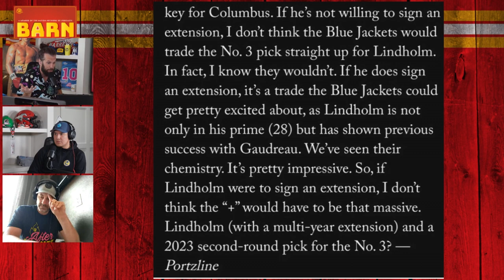Elias Lindholm To The Columbus Blue Jackets? | FN Barn Burner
Pinder, Rhett & Wacey discuss if they would trade Elias Lindholm for the 3rd overall pick in the 2023 NHL Draft.

🐦 Follow on Twitter: @FlamesNation @960boomer @PinderReport @Warrener44